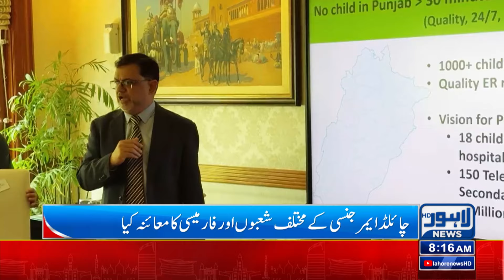Breaking News | Nawaz Sharif admitted to hospital | Lahore News HD